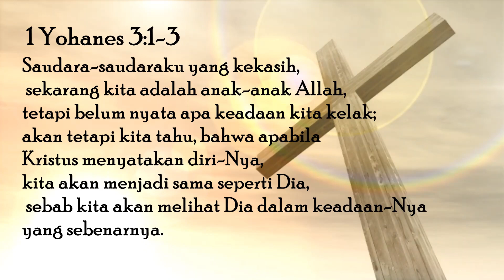Hidup Dalam Kasih Karunia | 1 Yohanes 3:1-3 | Impact Kids - 11 Maret 2023